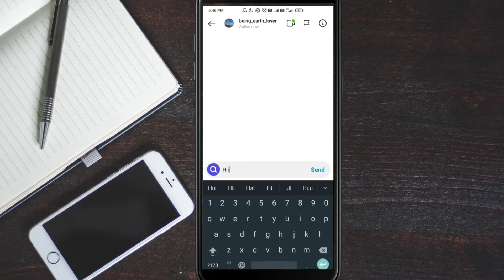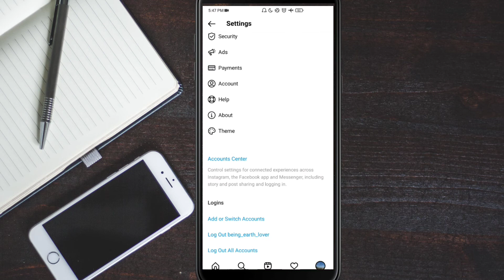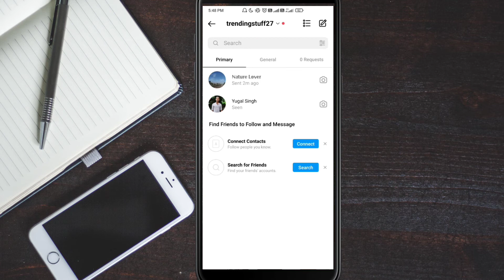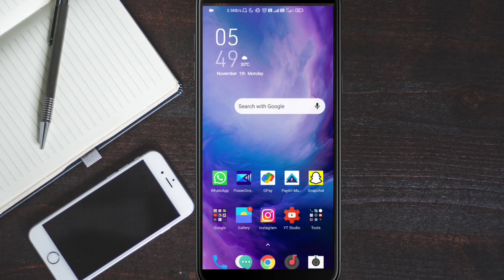How to read instagram messages without seen | Read Instagram DM without being seen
1. how to read instagram messages without seen
2. how to see instagram messages without seen
3. how to read insta message without seen
4. read instagram messages without seen
5. how to open instagram dm without them knowing
6. open instagram messages without seen
7. read instagram dm without seen
8. see insta message without opening
9. how to read instagram dm without seen
10. instagram ke message bina seen kiye kaise dekhe

In this video I have told about how you can read any mesaages on instagram without seen. If you want to know about this trick watch the video till end.